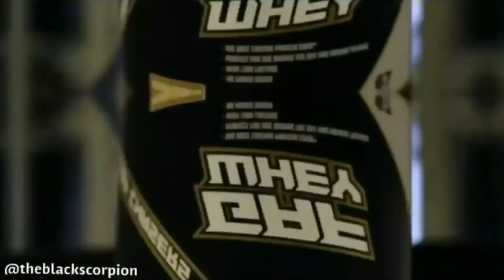Chris "Beastmode" Jones Trains At Muscle Beach